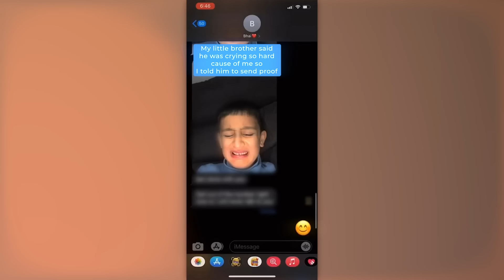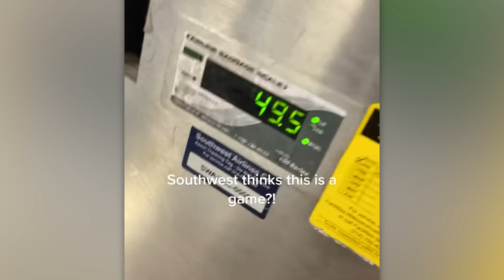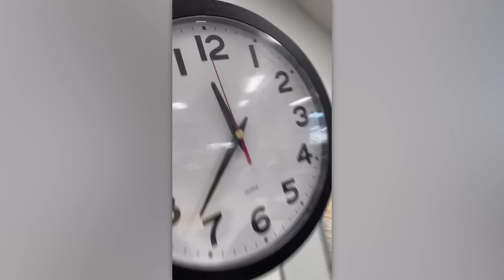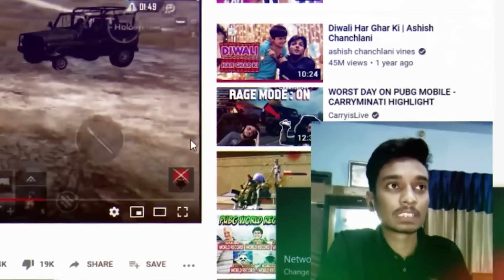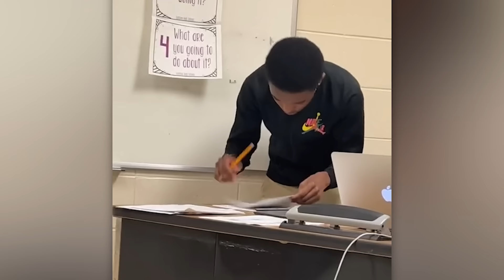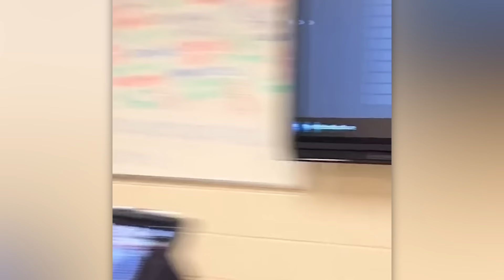When People Get Caught in the Act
Many of us have done things we're ashamed of, but not all of us have been caught red-handed – check out this compilation to find out what people look like in these situations!